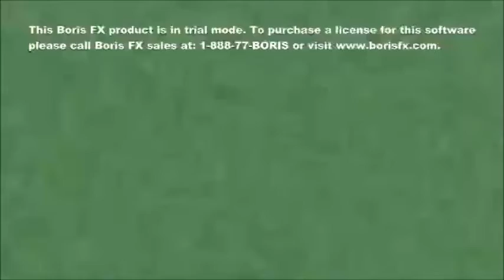Yeah Csupo in Fart Dome Effect slow x2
Windows Live Movie Maker. Credit to anyone who owns their content in this video.

Title: Yeah Csupo in Fart Dome Effect slow x2 (in) Jon Gandee's Videos.